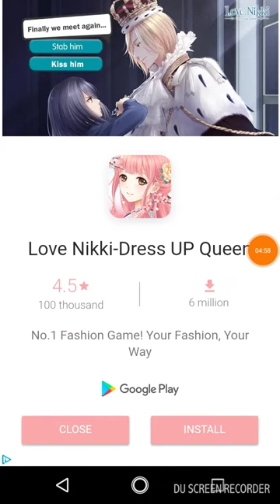Gacha Memories gameplay 1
XD

IM GAY.